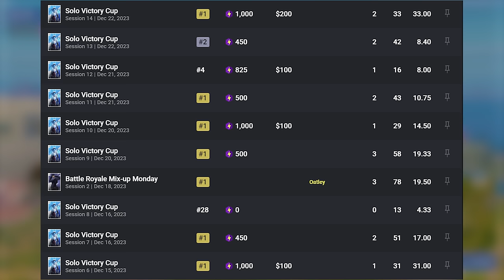How Muz Wins EVERY Solo Cash Cup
How  @MuzzFN  Wins EVERY Solo Victory Cash Cup